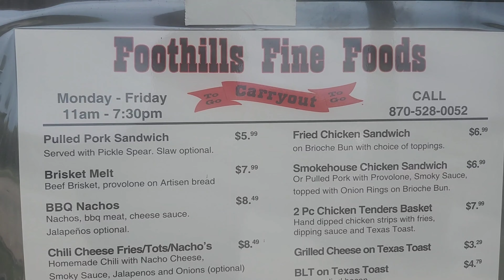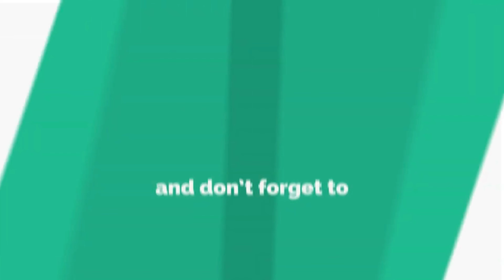Gotta be at the rain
1 Dairy Bar Rd
Ravenden, Arkansas 72459

I'm on Instagram as @thejmatheny. Install the app to follow my photos and videos.
This video was made with Filmorago video editor.
All music and video animations are provided in the app.
Thank you to all the creators of the music and audio.